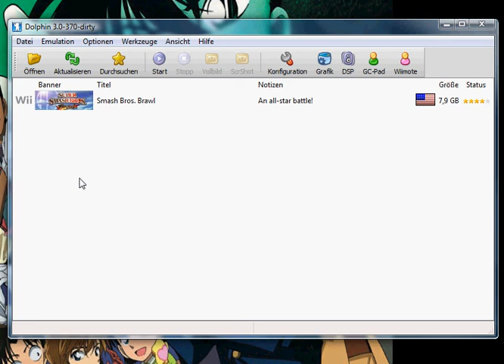Peach over Wario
i made it so the guy who made peach over wario can use this to show how peach over wario works!
*cheats included*